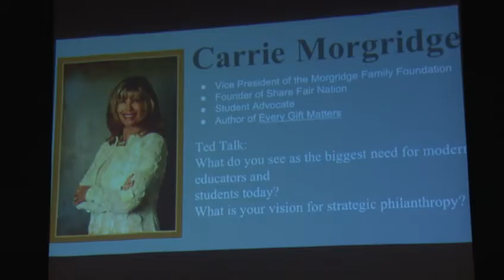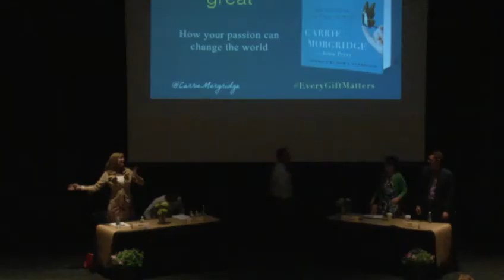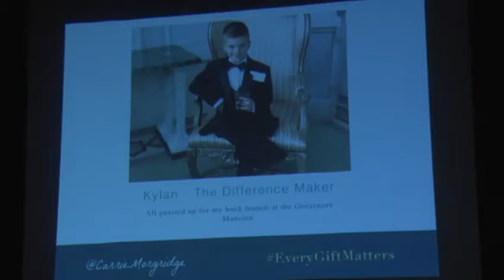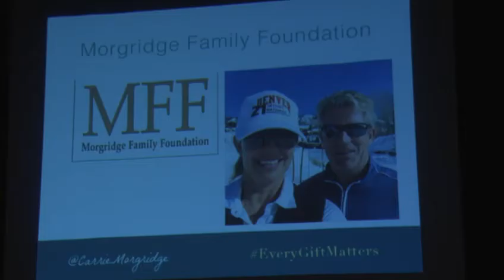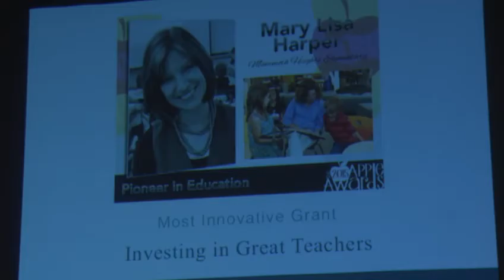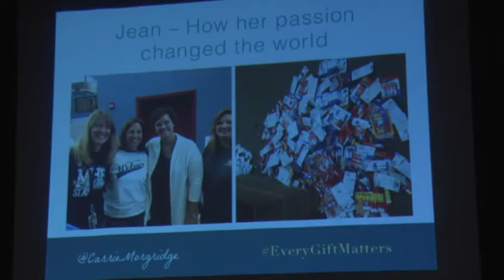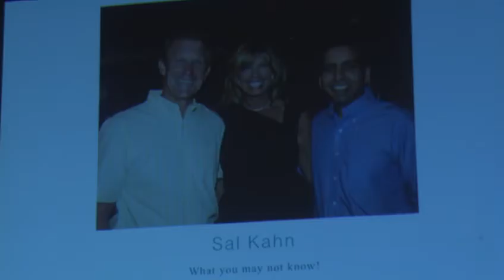Carrie Morgridge - Douglas County School District Create Something Great panel 2016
Carrie Morgridge, Vice President of the Morgridge Family Foundation, speaks during the Create Something Great kickoff panel hosted by Douglas County School District on June 6, 2016. She talks about the biggest need for modern educators and students today and her vision for strategic philanthropy.